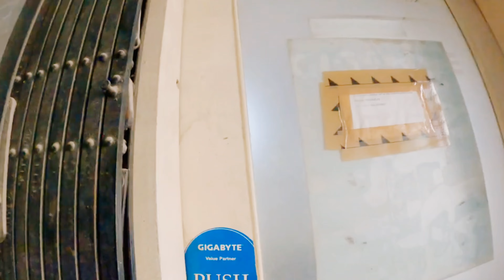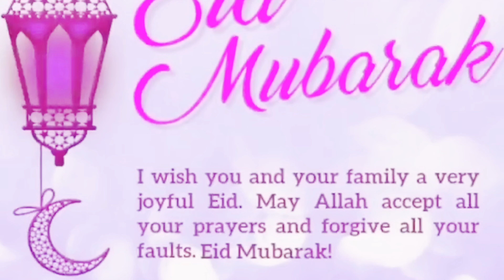EId Mubarak to all 2024-The video graphics card has oxidized.😌😌👨‍🍳